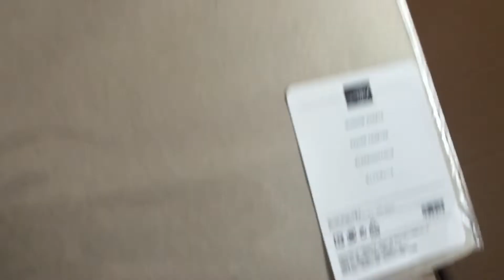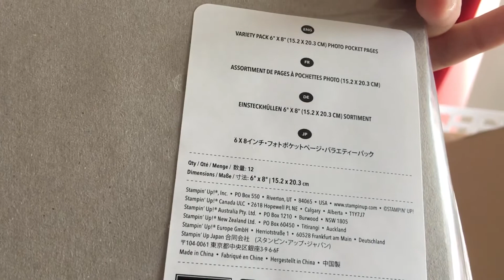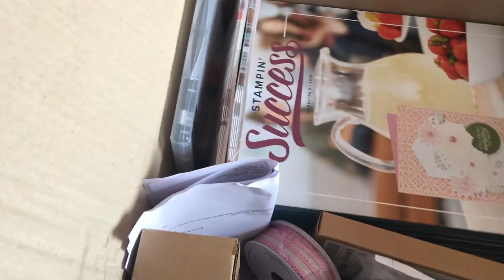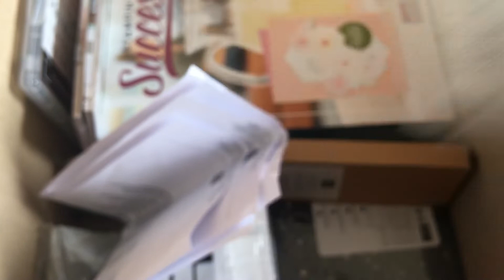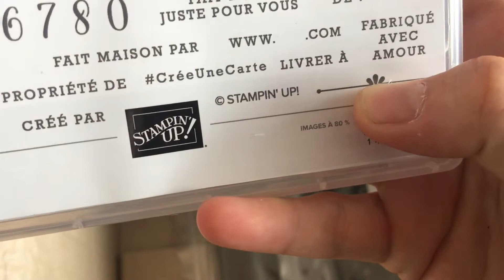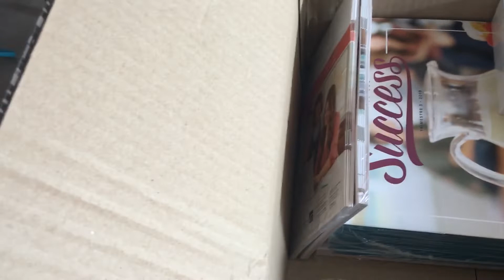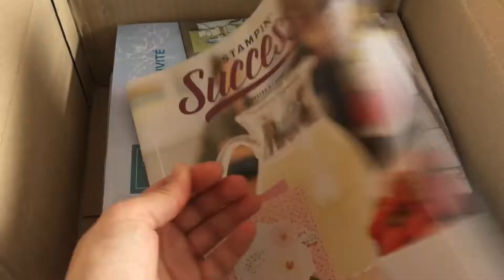{Haul 4} Stampin'Up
Voici une video qui presente mon colis de fourniture de demonstratrice Stampin’Up!